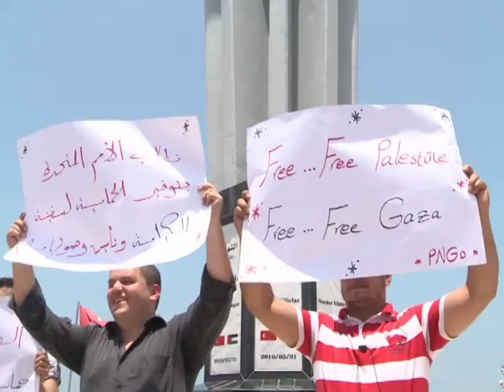Bateau arraisonné: réactions à Gaza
La marine israélienne a arraisonné mardi 19 juillet le navire français Dignité-Al Karama, dernier rescapé d'une flottille internationale qui tentait de forcer le blocus maritime de la bande de Gaza. Durée: 00:39